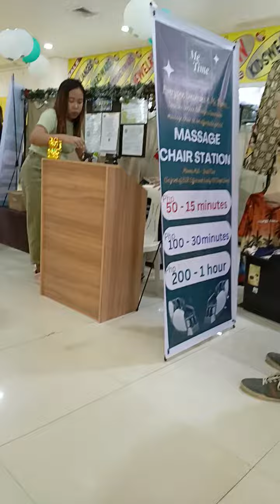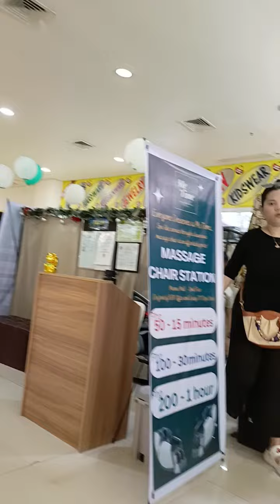Dita mixed video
manna mall sndo la union.phillipnes